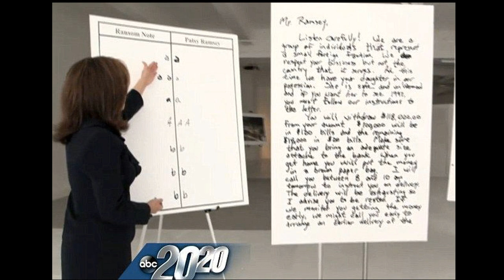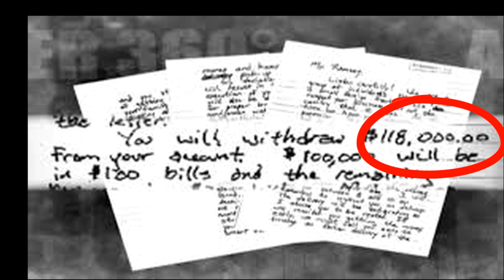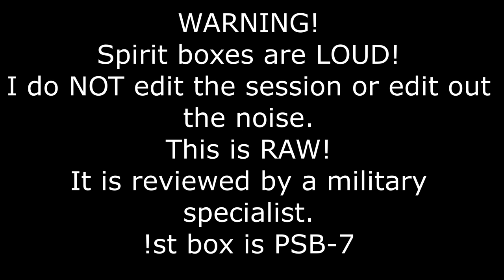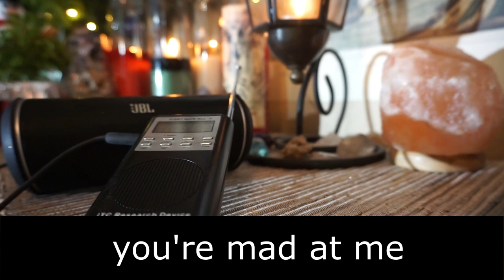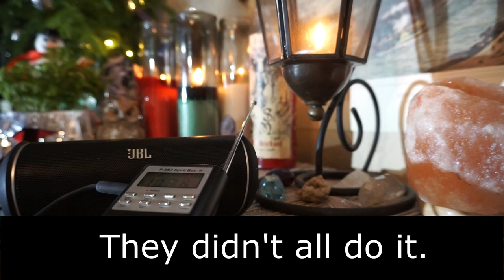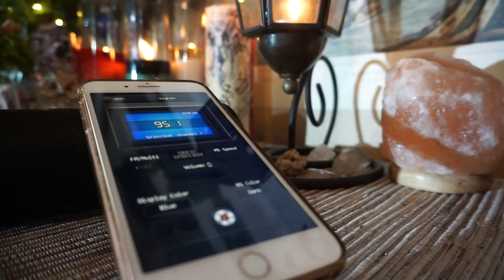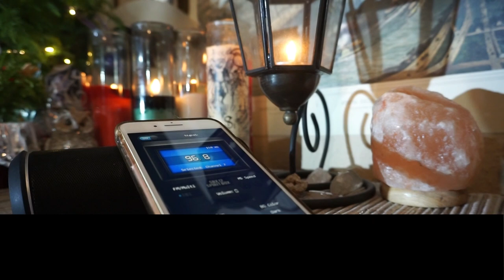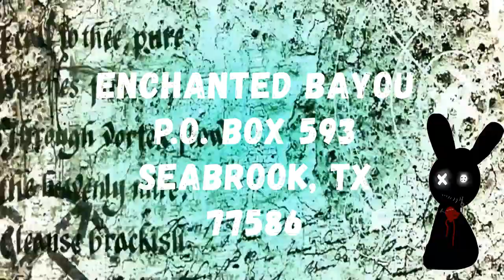Spirits say what happened to Jonbenet Ramsey (2018)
It was the Christmas of 1996 in Boulder, Colorado when America lost one of it's little princesses. Since then, the murder of Jonbenet Ramsey has baffled police, researchers, the public and even the FBI.
Even Dr. Phil recently tried to help uncover details about the case by interviewing Jonbenet's brother who was only 9 at the time of her death.
With answers so hard to come by, I thought I would try to reach out to her spirit and see if she could tell us what really happened. Join me as I review some of the suspects and do a spirit box trying to talk with Jonbenet.
Love Y'all!

Fan mail welcome at
Enchanted Bayou

Notice: This video is for educational and entertainment purposes only. When researching the paranormal, there is no guaranteed way to determine who is talking through the spirit box.  This video and videos like it do not prove guilt of any person or persons. Only a court of law can prove a person(s) guilty of any crime.